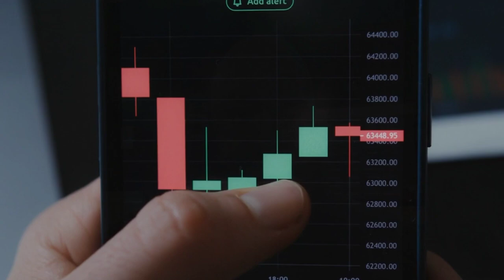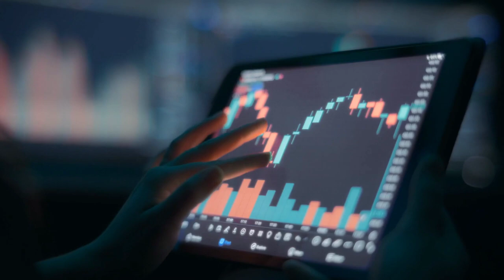Crypto Trading Bots 101 - What is Swing Trading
CHAPTERS:
00:00 - Crypto Trading Bots Overview
00:29 - Swing Trading Strategies
00:39 - Day Trading Techniques